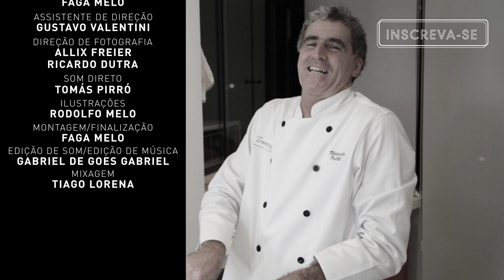Salmão Gravlax - Prato Típico Escandinavo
Para o Brine (marinada):

2 1/2 xicaras de agua fria
1/2 xicara de sal grosso ou normal
1/3 xícara de açucar

A quantidade desejada de salmão fresco - média de 150 g por pessoa - em fatias finas

1. Limpar bem o salmão, deixar somente a parte bem laranja
2. Juntar os componentes da marinada
3. Colocar as fatias de salmão na marinada por 3 minutos
4. Retirar e colocar no papel toalha. Secar
5. Transferir para uma bandeja, cobrir com plástico e levar a geladeira por pelo menos 2 horas

Servir com um pouco de shoyu com gengibre ralado
Pode colocar um zest de limão siciliano, fazer um molhinho de horseradish, ou um sour cream com mostarda, , comer com um pão preto com cream cheese, servir com uma saladinha

Molho de mostarda de Dijon

1/4 de xícara de Mostarda de Dijon
1/4 de xícara de azeite de oliva
1/4 de xícara de Sour Cream (cream cheese mexico com um pouco de creme de leite, suco de 1 limão, sal e pimenta)
1 colher de sopa de vinagre
Pimenta do reino moida na hora
3 colheres de sopa de endro dill picadinho
1 colher de sopa de mel